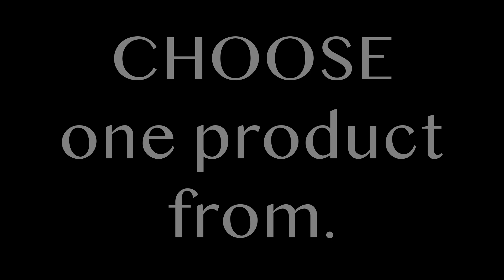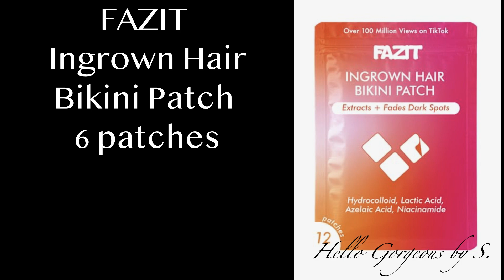allure -JUNE 2024- Beauty Box. Full-Spoilers.